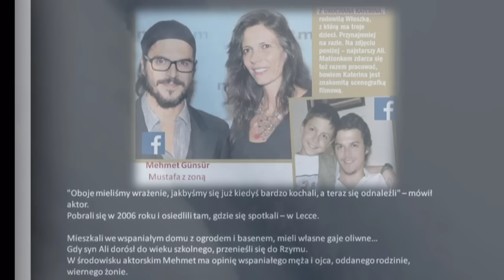****Dedykacja dla zm. aktorki (Tomris Incer)***